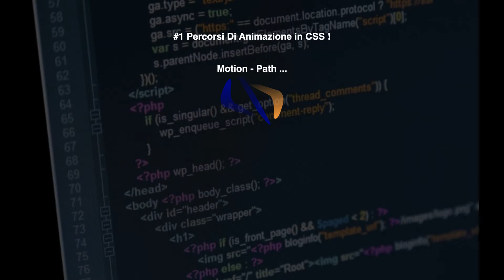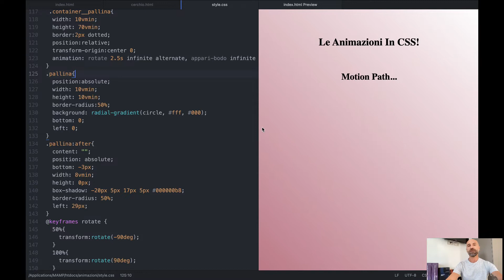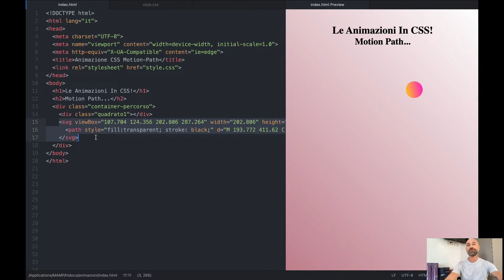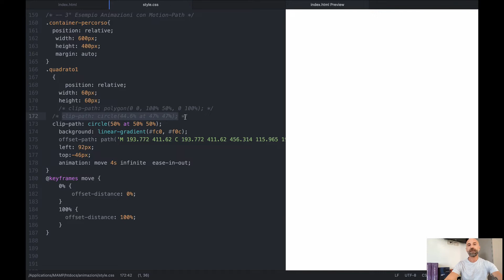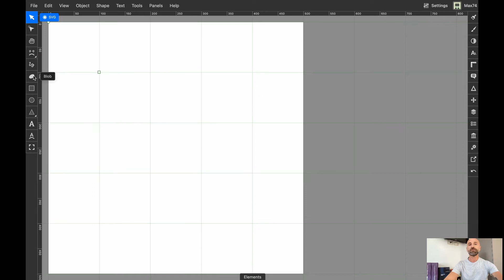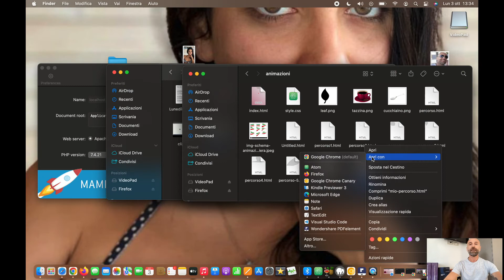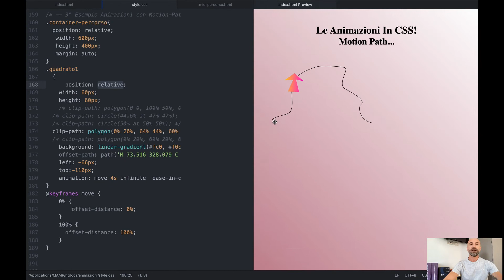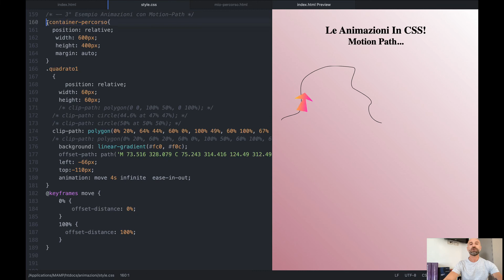Animazioni CSS Motion Path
Come promesso nel video precedente, oggi vedremo come animare un elemento html, lungo un percorso di animazione.
I percorsi di animazione CSS, o motion path, ci permettono di spostare un elemento lungo un tracciato ben definito.
Quindi durante questo video vedremo:

-Cosa sono i motion path;
-Come si struttura un percorso di animazione;
-Quali strumenti utilizzare per disegnarlo in modo semplice e rapido;

Abbiamo visto come creare un’animazione con keyframes, che ci permette di ruotare, modificare il colore di sfondo, la forma, combinare più animazioni se vogliamo, e spostare un elemento da un punto A ad un punto B.

Soffermiamoci proprio sul movimento di un elemento che sostanzialmente va sempre da un punto di partenza ad uno di arrivo.
Il limite è che, si sposta sempre su linee rette.
Se volessimo muoverlo lungo una curva?

Il massimo che possiamo fare utilizzando soltanto le animazioni keyframes, è  simulare un movimento che si avvicina lontanamente ad una curva, diciamo che è più vicino ad un’ondulazione.

Utilizzando invece il modulo motion-path, possiamo muovere l’oggetto lungo un percorso che può avere la forma che vogliamo, in quanto saremo noi a disegnarlo.